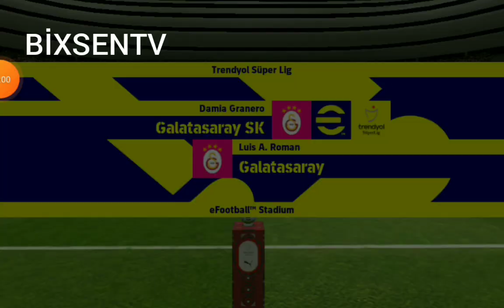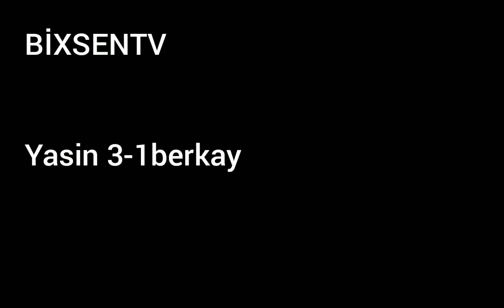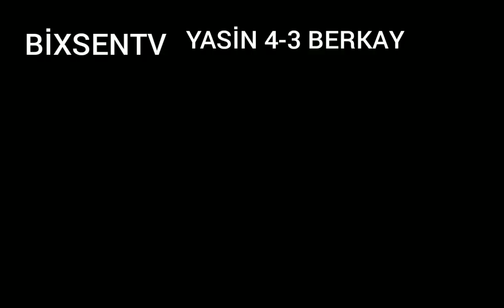SINIF ARKADAŞIM YASİNLE PES ATTIK( EN ÇILGIN MAÇ OLDU )@Yasinkutlu3368